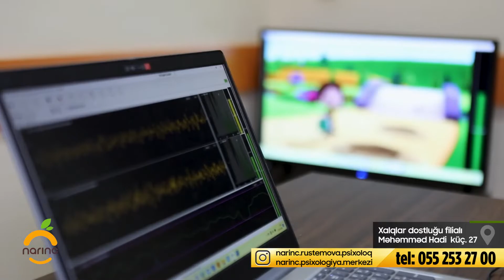Nitqi olmayan Uğurun kompleks terapiya sonu möhtəşəm dəyişimi - Narınc Rüstəmova